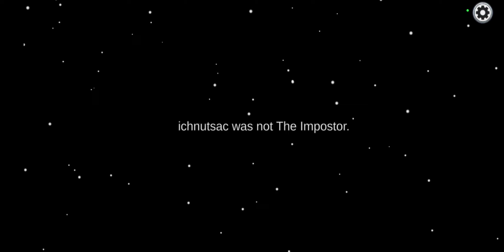A Jackal in Jeopardy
moded Among Us